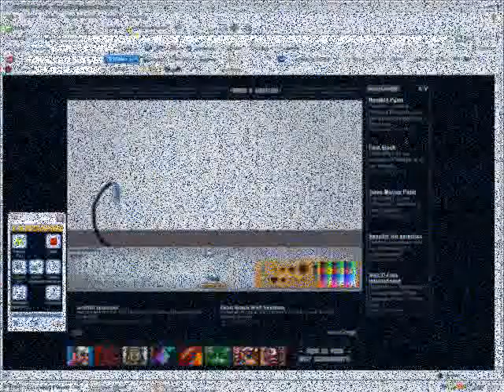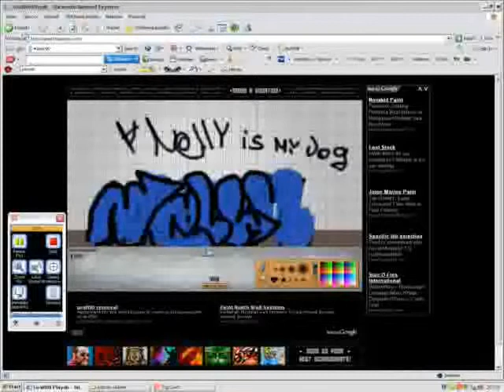Graffiti Playdo Nelly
Nes y dog   Kanye West - Heartless